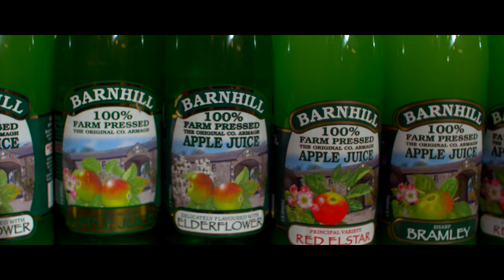Monty Halls - Feast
See how Monty Halls got on when he visited Northern Ireland.  This video features Monty experiencing the sights, sounds and smells that Northern Ireland is famous for.  Two other videos focus on Monty exploring the history and heritage and also the wild outdoors.